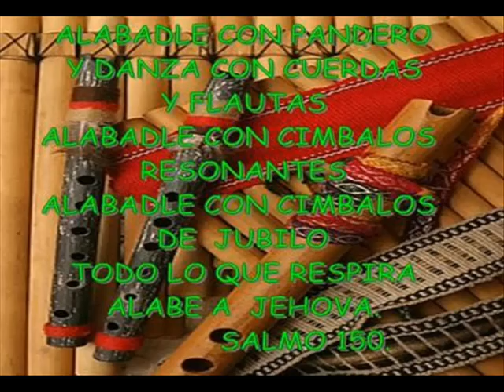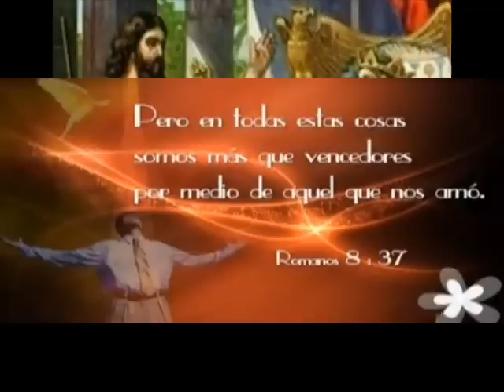ALABAD A JEHOVA.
Aquí con mi hermano Carnal  interpretando una alabanza que nos Agrada bastante.
Pablo y Alejandro a Dúo.
Tema: Alabad a Jehová
Grabación Casera.